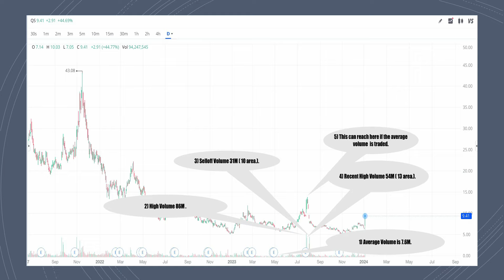Profit charting od $QS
Here we cover the markets from a Pajama Trader's prospective.